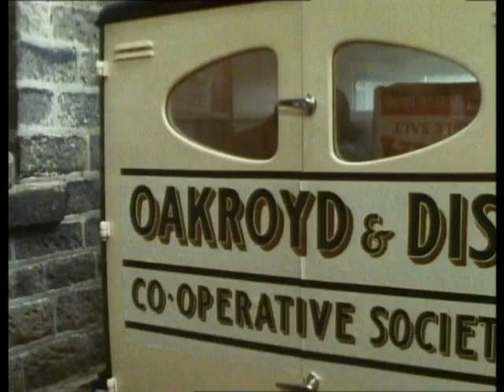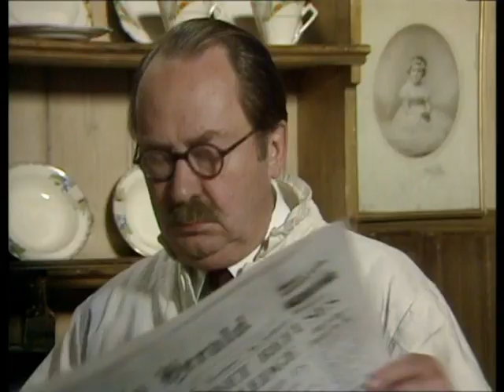First of the Summer Wine S01E02 The Just Doesn't Suit